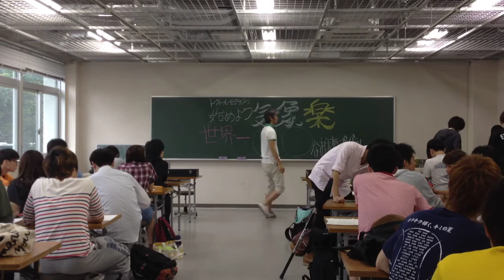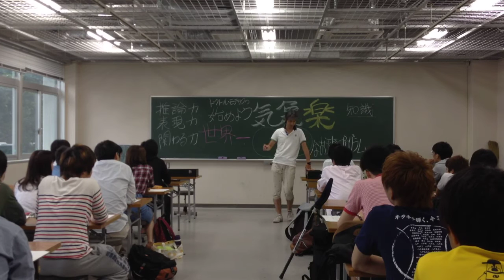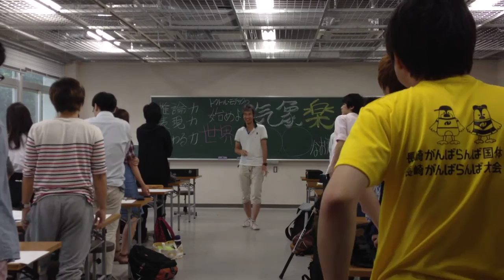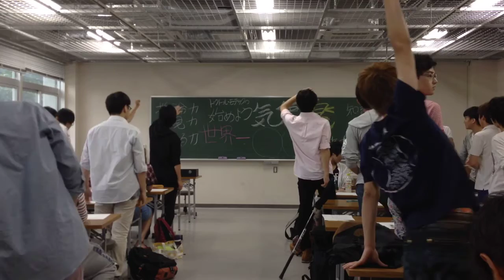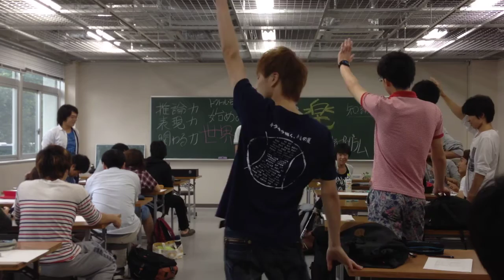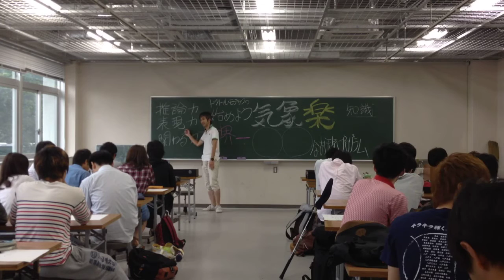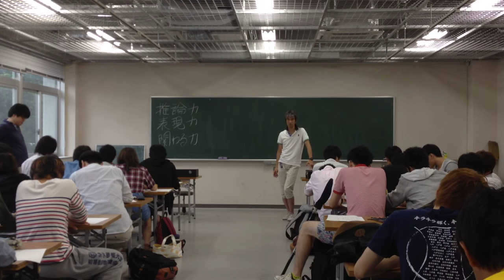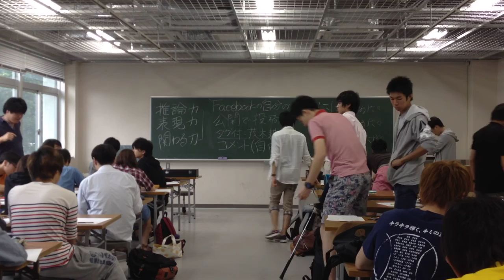楽しく育てる人になるための条件 東京学芸大学 教員養成課程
楽しく育てる人になるための条件をみんなにきいてみたら。。。
地学実験・気象楽2015年7月2日木曜日